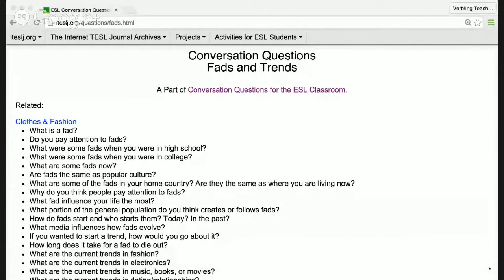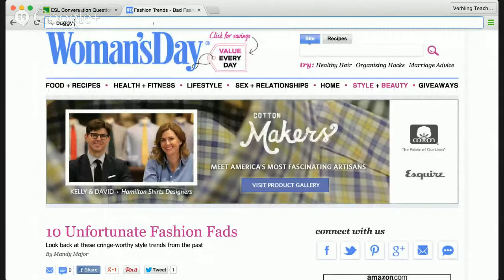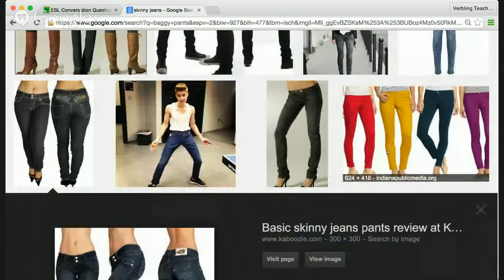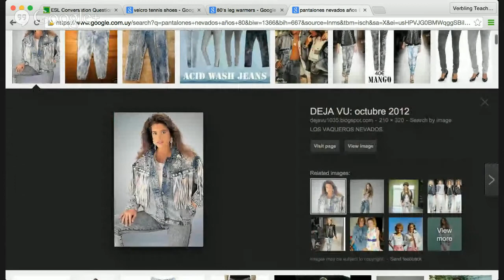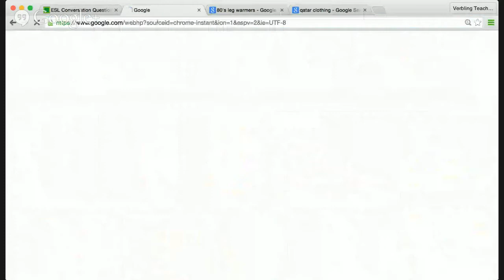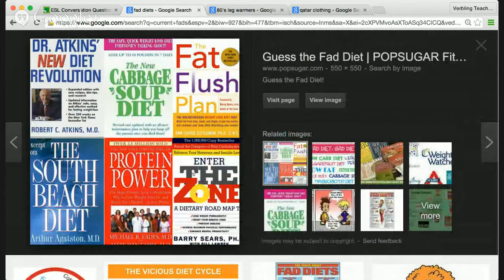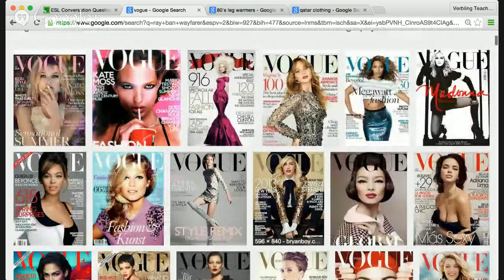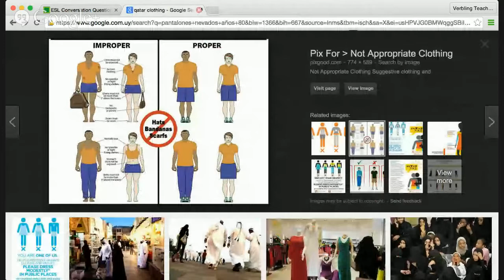English Speaking Class: Trends and fads